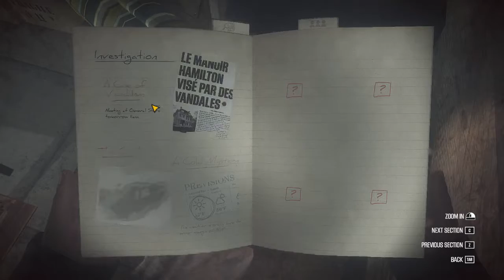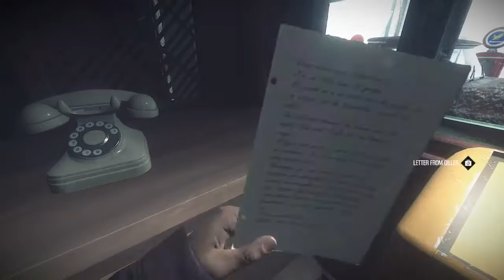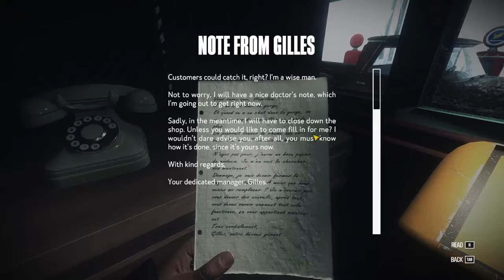Let's Try Out | KONA | Canadian Wilderness Mystery